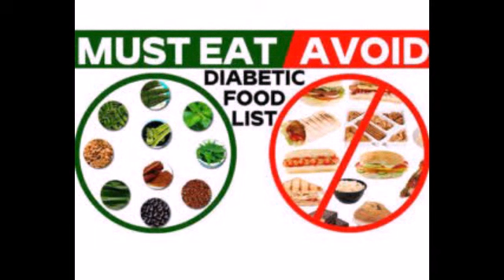Top tips for Diabetes and foods to be avoided to reduce sugar level.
In this video we have explained how to prevent from diabetes.

foods to be avoided for Diabetes.

reduce sugar content.

avoid these foods for diabetes